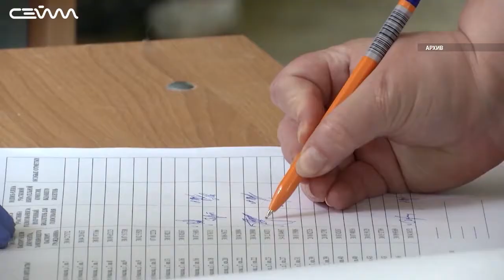Курянам предстоит выбрать депутата Госдумы из 5 кандидатов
В Курской области завершился этап регистрации кандидатов на дополнительных выборах депутата Госдумы седьмого созыва по 110-му одномандатному избирательному округу.